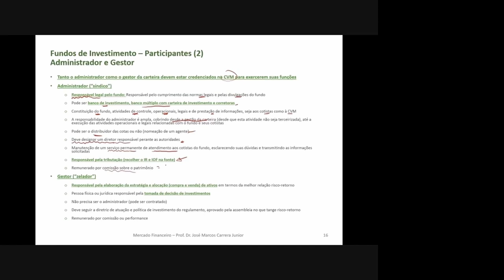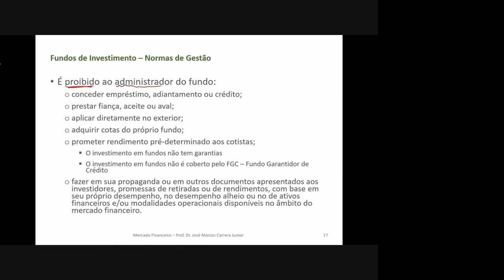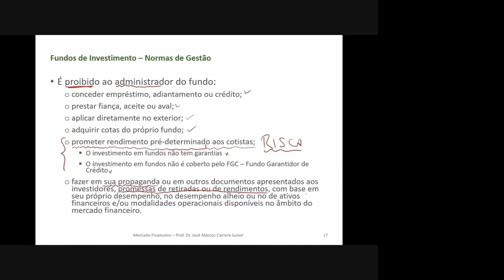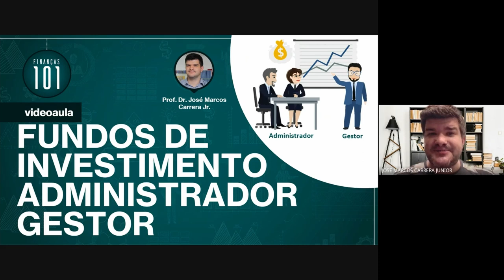Fundos de Investimento - Administrador e Gestor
Entenda quais as diferenças de atribuições e funções entre o administrador e o gestor de um fundo de investimento.